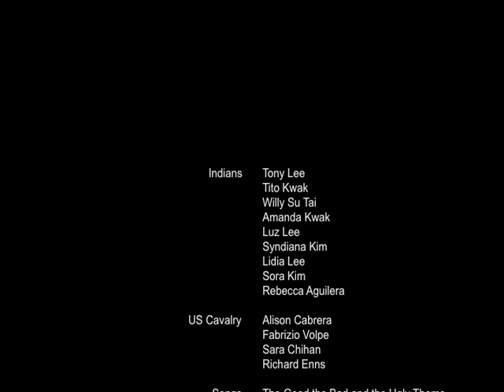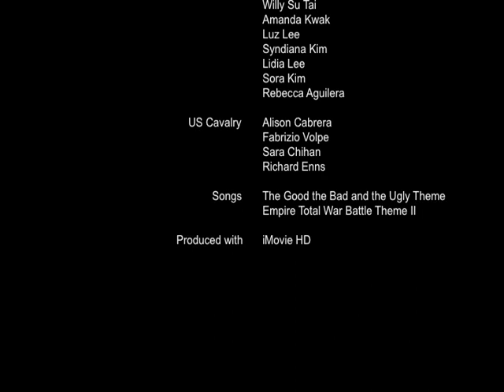ACA's Battle of Little Big Horn Reenactment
Reenactment of the Battle of Little Bighorn by Asuncion Christian Academy's Class of 2014 for US History Class